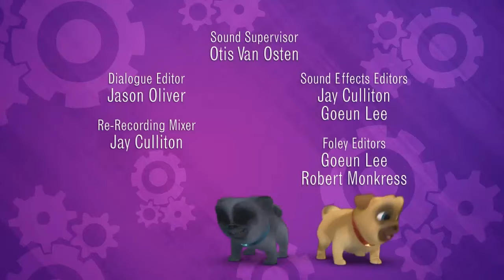Puppy Dog Pals S02E06 ARF choo! Part 05